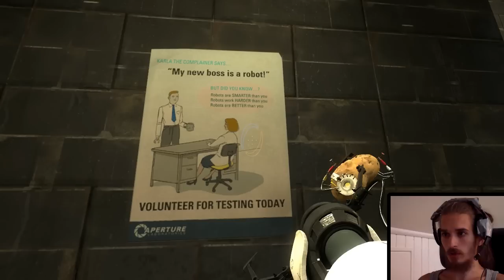LET'S PLAY: Portal 2 Part 15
The sequel of the famous Portal game which everyone loves. We'll be seeing more of GLaDOS and other memorable characters. It's made by Valve, and was released April 18. 2011. Enjoy the playthrough. I will :)